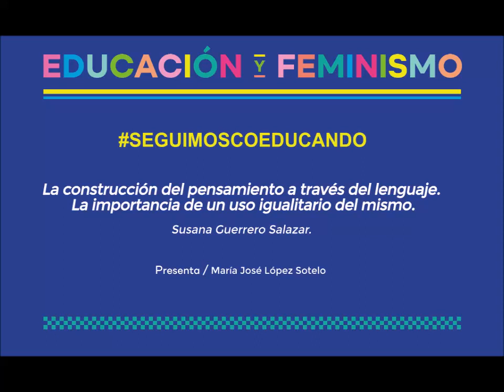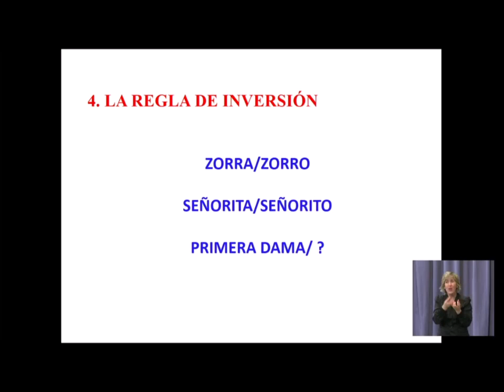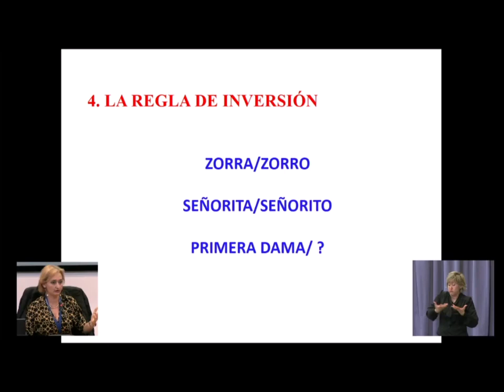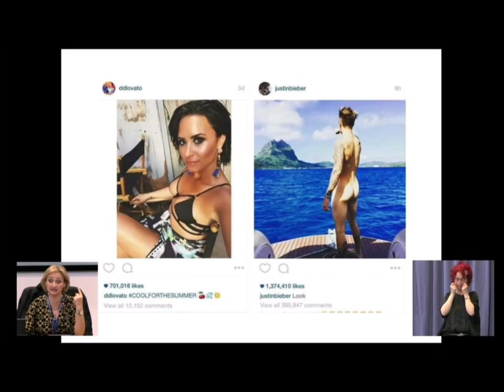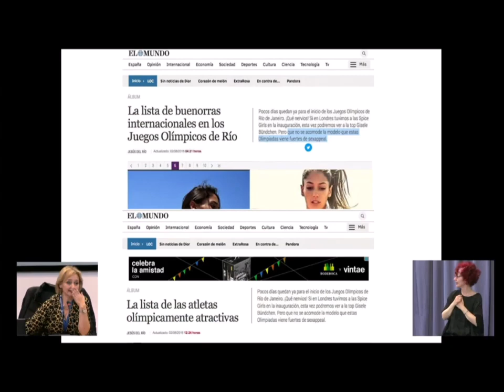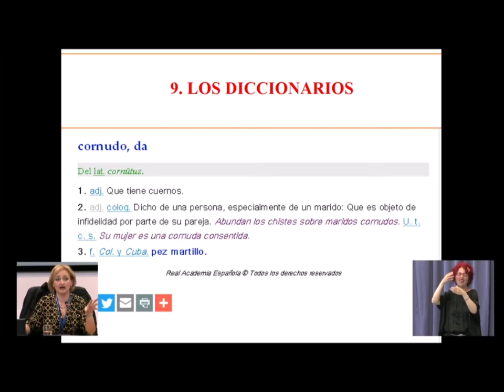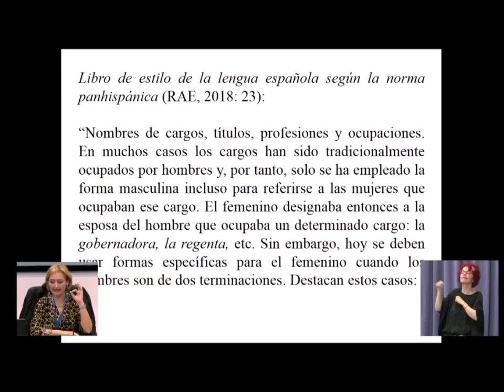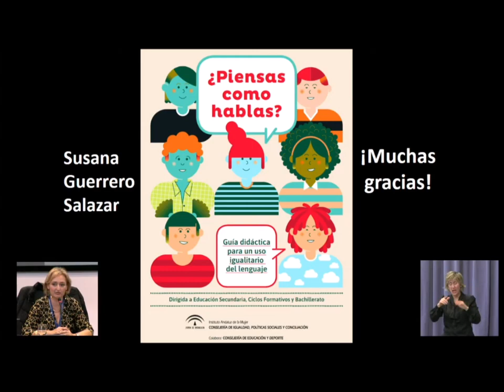Construcción del pensamiento a través del lenguaje. Importancia del uso igualitario. Susana Guerrero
Cuarto día de SeguimosCoeducando

🗣️PONENCIA: La construcción del pensamiento a través del lenguaje. La importancia de un uso igualitario del mismo.
A cargo de Susana Guerrero Salazar. Lingüista experta en género. Profesora de Lengua de la Universidad de Málaga.

((((Es Profesora de la Universidad de Málaga. Doctora en Filología Española. Premio Extraordinario de Licenciatura. Premio Extraordinario de Doctorado. XX Premio Nacional de Ensayo Leonor de Guzmán. Vicepresidenta de la Fundación Alonso Quijano. Experta en el lenguaje desde la perspectiva de género)))

🔡El lenguaje es importante porque es el instrumento que poseemos para expresar nuestros pensamientos, nuestras ideas y nuestra forma de concebir el mundo; porque es el reflejo de la cultura de una sociedad en un determinado momento; porque constituye una herramienta eficaz de comunicación y también de poder; porque somos, en gran medida, lo que nos han dicho que somos; y porque, a través de él, se ejerce violencia.
En la conferencia se demuestra cómo nos retrata el lenguaje y cómo podemos trabajar de manera interdisciplinar en el aula para que sirva de reflexión en la toma de consciencia sobre el papel que la sociedad asigna a mujeres y a hombres. Analizaremos usos cotidianos de sexismo en el lenguaje, así como a violencia explícita (insultos) como implícita que se ejerce a través de determinados usos sexistas.

El recurso que proponemos es el siguiente:
🔹¿PIENSAS COMO HABLAS? Guía didáctica para un uso igualitario del lenguaje.

Se trata de una herramienta didáctica que sugiere modos de trabajar con el lenguaje en la práctica diaria de las aulas, en cualquiera de las materias, no solo en clase de lengua.

Son dos los objetivos fundamentales que nos hemos fijado para elaboración de esta guía: en primer lugar, enseñar a detectar los sesgos sexistas en el lenguaje cotidiano (chistes, refranes, titulares…); en segundo lugar, aprender qué usos lingüísticos son, además de correctos, igualitarios.

🤳🏻Comparte tu comentario, tu pregunta o tu reflexión.